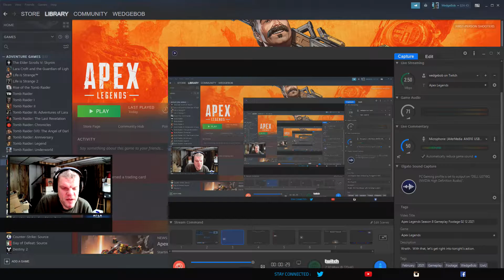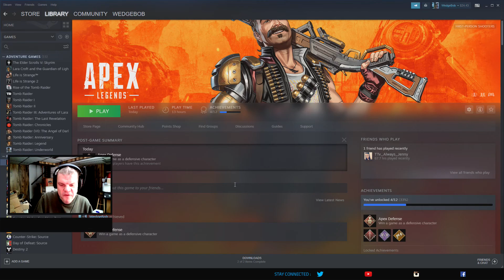Apex Legends Season 8 Gameplay Footage 02 12 2021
Good evening, everyone!  WedgeBob here!  Tonight, we are going to be grinding 5 rounds plus a firing range visit of Apex Legends Season 8.  I will be playing as the new character, Fuse, as my main wherever possible.  Otherwise, my alternatives will be Caustic or Wraith.  With that, let's get right into tonight's action.